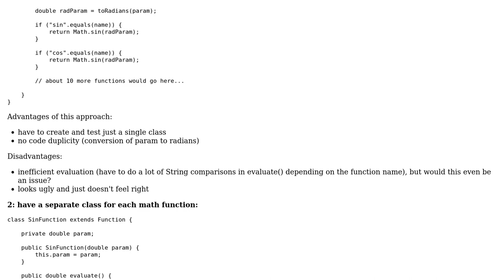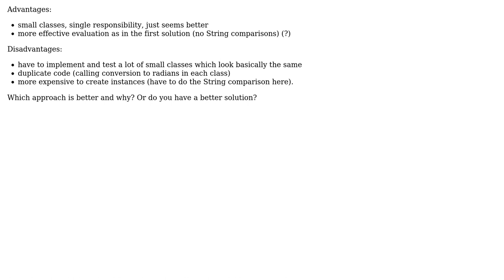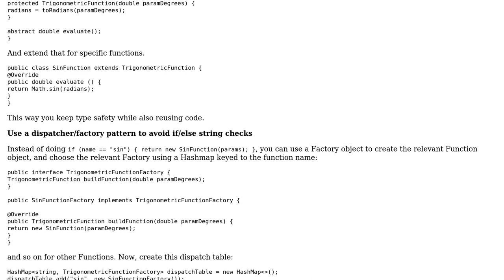Should I use one class that calls Several static methods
Software Engineering: Should I use one class that calls Several static methods or several classes each calling one static method

With thanks & praise to God, and with thanks to the many people who have made this project possible! | Content (except music & images) licensed under CC BY-SA | Music | Images & others | With thanks to user Jardo user Avner Shahar-Kashtan and the Stack Exchange Network Trademarks are property of their respective owners. You are responsible for your own actions.